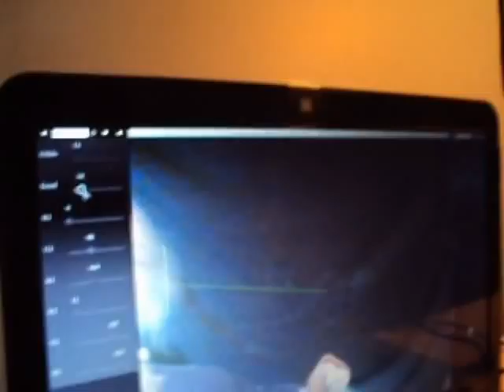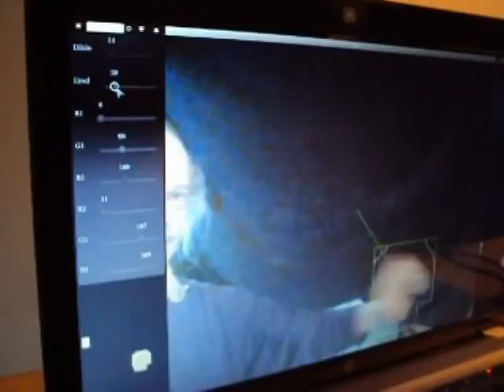Using OPENCV, Python and an LED to Achieve 5 Degrees of Freedom Eureka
Tech demo showing use of OpenCv and Python to create 5 degrees of freedom ( X/Y/Z/ROTATION/DISTANCE FROM CENTER ) using a single LED.  Add another colour and you can have 10 DOF, 3 different LED colours = 15 DOF!!!  Freaking cool!!

I will release this sometime in the near future...respect.